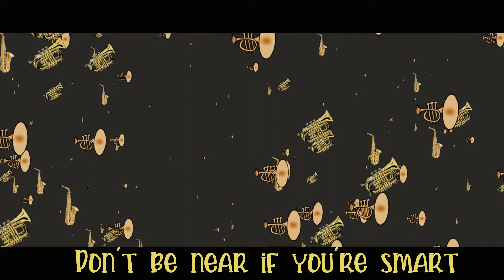Why PEPE LE PEW is Banned (Uptown Funk PARODY)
A few years ago, I wrote a song parody about Pepe le Pew. This is the video.